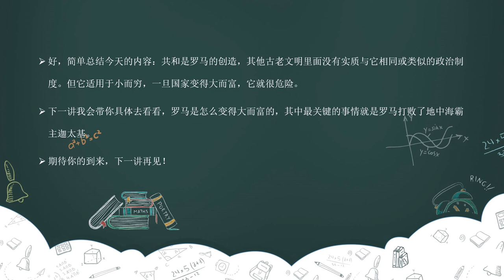12 共和：小国寡民凭什么崛起